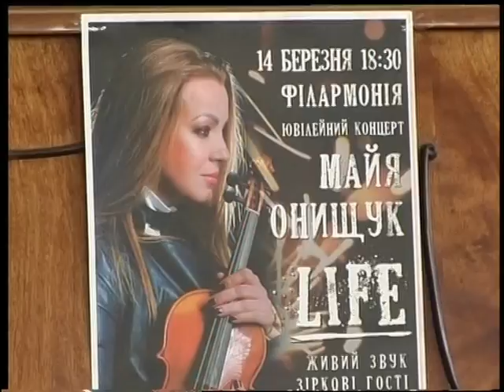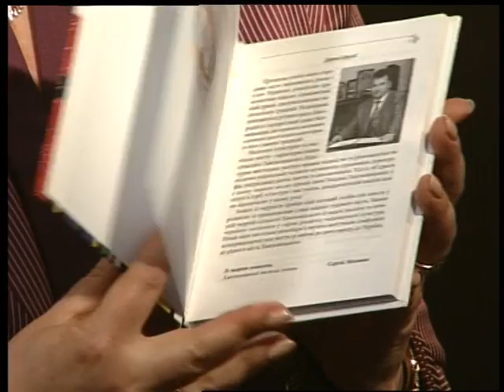(17.03.17) Під абажуром - "Жива бібліотека"